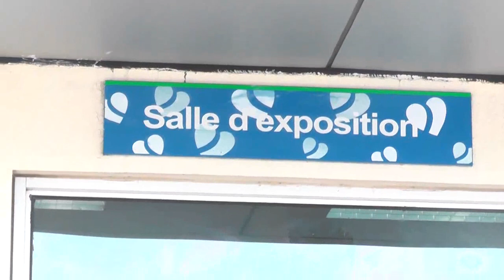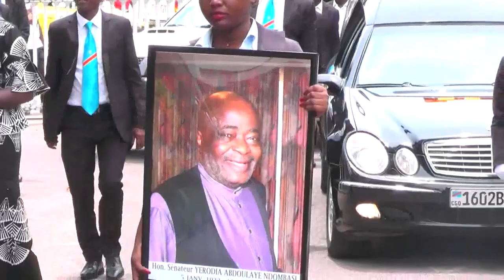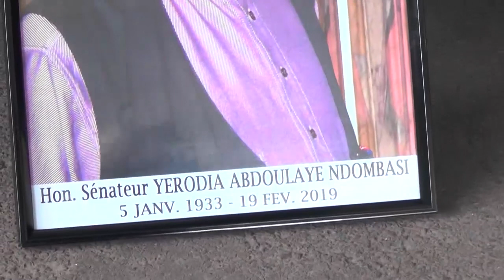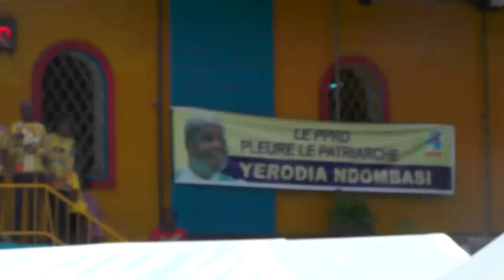INTÉGRALITÉ:OBSÈQUES YERODIA NDOMBASI L'arrive de Joseph-KABILA et Le Discours de SHADARIE,KENGO